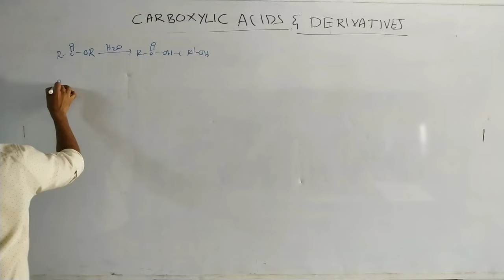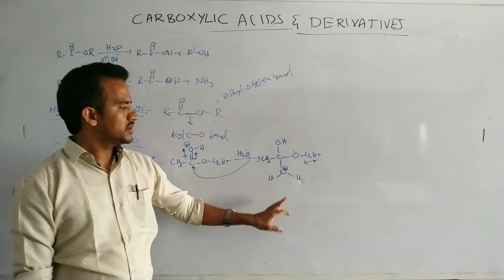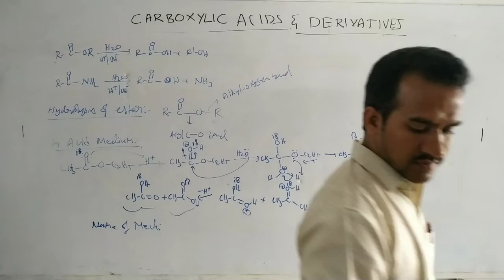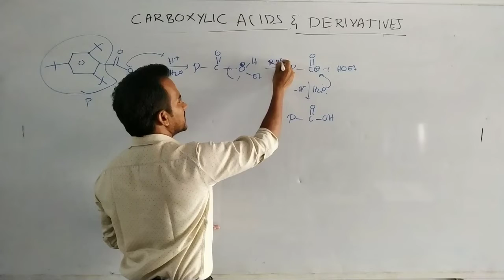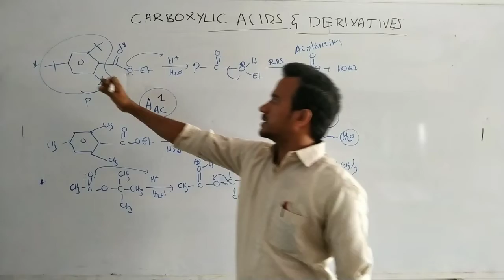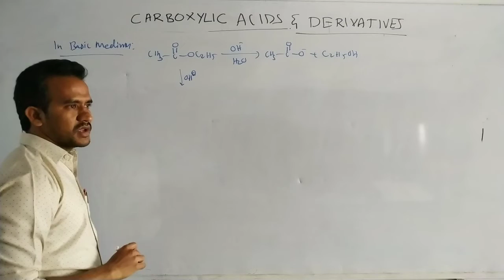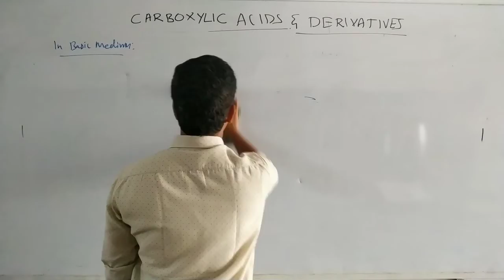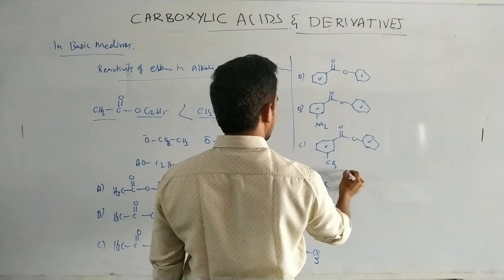Sr inter l carboxylic acids lecture-1.2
Preparation methods